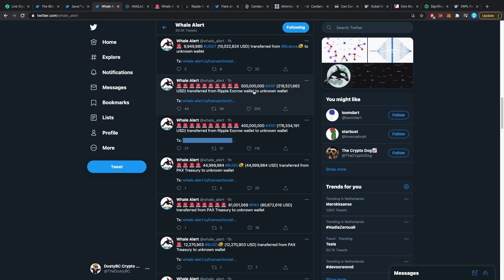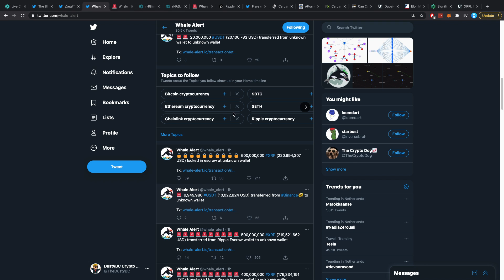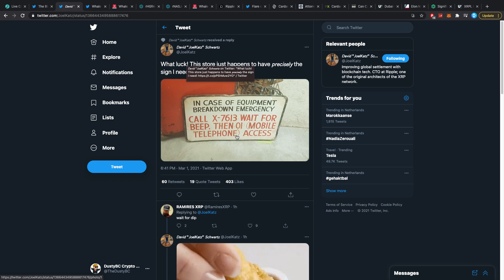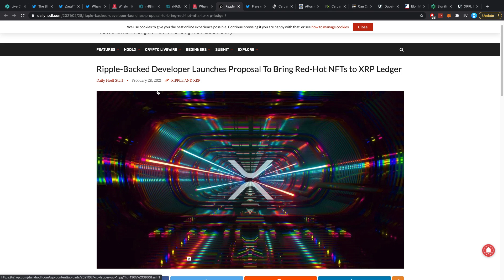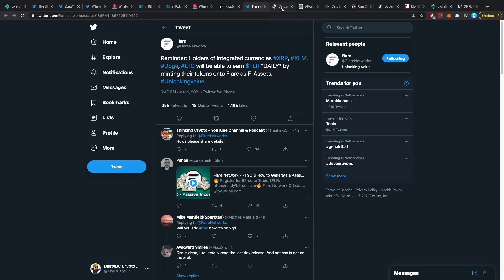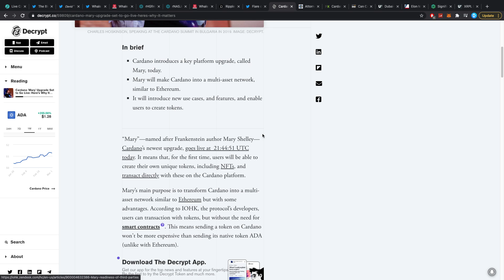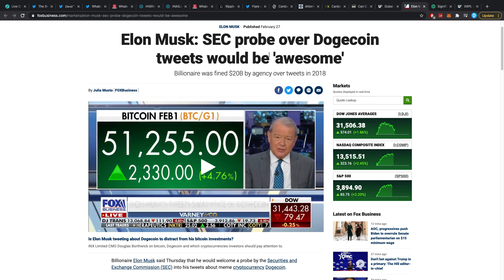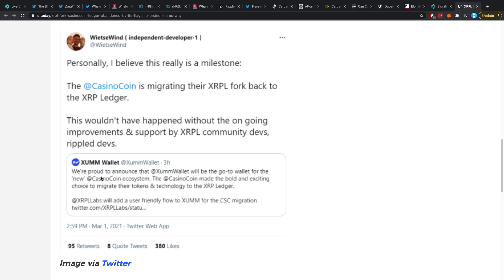⚠️RIPPLE DOESN'T CARE ABOUT THE LAWSUIT?! THEY JUST DROPPED 100M XRP! 🚀 CARDANO UPGRADED TODAY!!